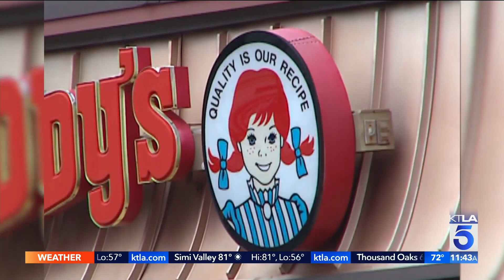Inflation is hitting workers returning to the office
David Lazarus reports for the KTLA 5 Morning News at 11 a.m. on May 25, 2022.